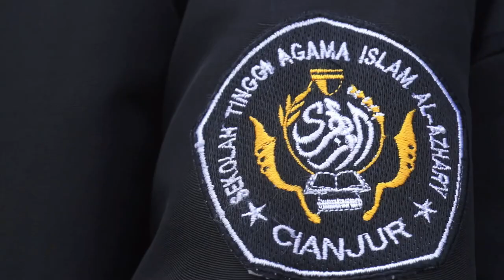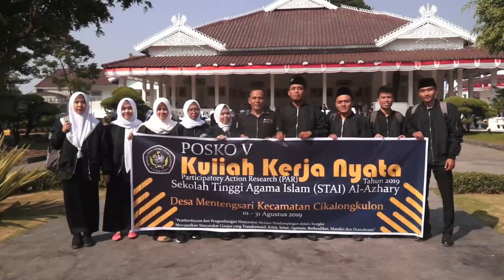Pelepasan KKN ke 27 Mahasiswa STAI Al Azhari Cianjur